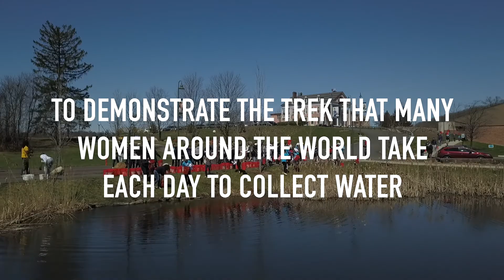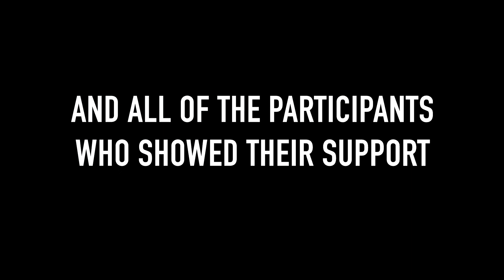Pace University's Walk for World Water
Participants walked one mile with large buckets of water on their heads to demonstrate the trek that many women around the world make each day to collect water.  The event's goal was to draw attention to the scarcity of safe drinking water around the world and raise funds to provide LifeStraw® Community filters to schools in need.